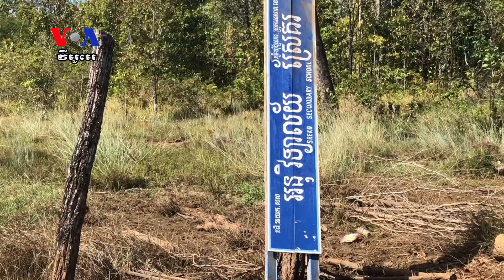ពលរដ្ឋរងគ្រោះដោយសារទំនប់វារីអគ្គិសនីសេសាន បន្តរស់នៅទាំងលំបាកក្បែរតំបន់លិចទឹក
តំបន់ស្រែគររបស់ជនជាតិដើមភាគតិចក្នុងស្រុកសេសាន ខេត្តស្ទឹងត្រែង កំពុងលិចលង់ ដោយសារទឹកទំនប់វារីអគ្គិសនីសេសានក្រោម២។

ប្រជាពលរដ្ឋរាប់សិបគ្រួសារដែលបដិសេធមិនទទួលសំណងពីរដ្ឋាភិបាលនិងក្រុមហ៊ុនបន្តរស់ទីទួលសុវត្ថិភាព នៅក្បែរតំបន់លិចទឹកនោះ។ ពួកគេកំពុងបារម្ភពីការសិក្សារបស់ក្មេងៗនៅទីនោះ ខណ:ពួកគេបានស្នើសុំឲ្យអាជ្ញាធររៀបចំទីទួលដែលពួកគេកំពុងរស់នៅ ឲ្យមានហេដ្ឋារចនាសម័ន្ធជាភូមិត្រឹមត្រូវ។
ក្នុងចំណោមប្រជាជនរងគ្រោះសរុប៨៤៦គ្រួសារ ដែលរងផលប៉ះពាល់ដោយសារទំនប់នេះ ភាគច្រើនពួកគេ បានសម្រេចទទួលសំណងរួចហើយគឺការតាំងទីលំនៅថ្មីនៅកន្លែងដែលរៀបចំដោយក្រុមហ៊ុន ការផ្តល់ជាផ្ទះ ដីភូមិ និងថវិកាមួយចំនួន។
អ្នកនាំពាក្យក្រសួងរ៉ែនិងថាមពល និងជាអគ្គនាយកនៃអគ្គនាយកដ្ឋានថាមពល លោក វិចទ័រ ហ្សូនា  មានប្រសាសន៍ថា រហូតមកដល់ពេលនេះ ប្រជាពលរដ្ឋជាង៤០គ្រួសារបានបដិសេធមិនទទួលយកសំណង តែរដ្ឋាភិបាលនៅតែបន្តអំពាវនាវឲ្យពួកគេទទួលយកសំណងទាំងនោះ។ លោកបន្តថា រដ្ឋាភិបាលក៏បានរៀបចំហេដ្ឋារចនាសម្ព័ន្ធនៅទីតាំងថ្មីឲ្យបានល្អសម្រាប់ពួកគេ តែក្រសួងទទួលស្គាល់ថា ការចាប់ផ្តើមដំបូង គឺមានការលំបាកបន្តិចហើយ៕
លោកស៊ុនណារិននៃវីអូអេរាយការណ៍ពីខេត្តស្ទឹងត្រែង